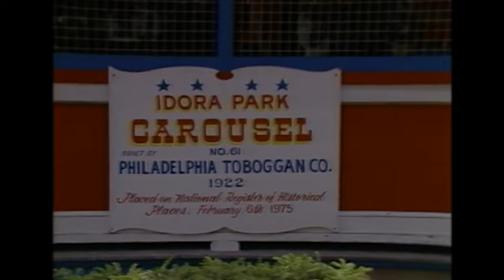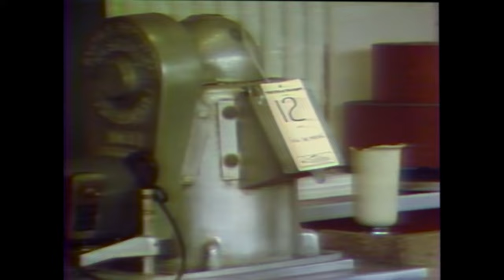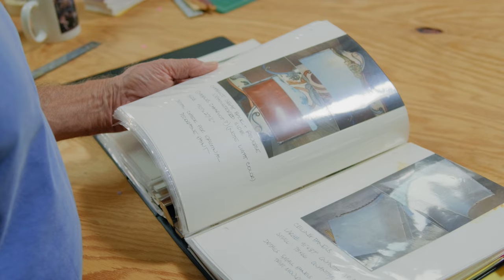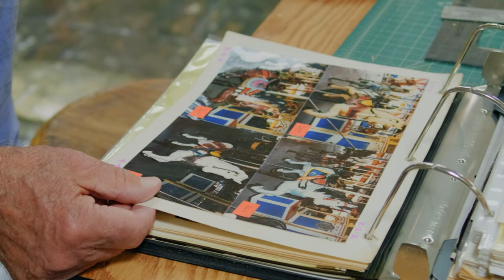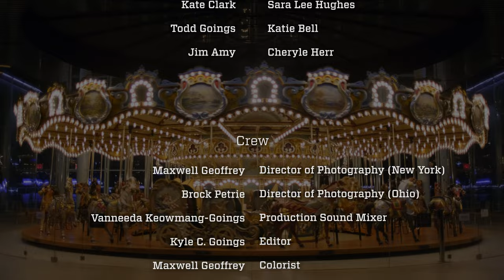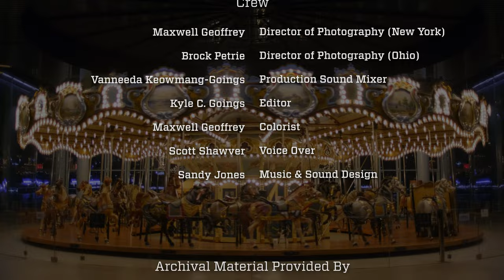Jane's Carousel: 100th Anniversary Documentary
Celebrate the 100th Anniversary of PTC Carousel #61, better known as Jane’s Carousel. Throughout its century-long history, the carousel has provided joy to countless people, persevering through many obstacles that threatened its existence. Now, you can witness the story of Jane’s Carousel, told by those who saw its transformation from a local attraction in the small town of Youngstown, Ohio to a world famous icon on the Brooklyn waterfront.

In Memory of Jane Walentas, 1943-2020

Directed by: Kyle C. Goings
Executive Producer: David Walentas

Follow Jane's Carousel on Instagram!

© Friends of Jane's Carousel, 2022